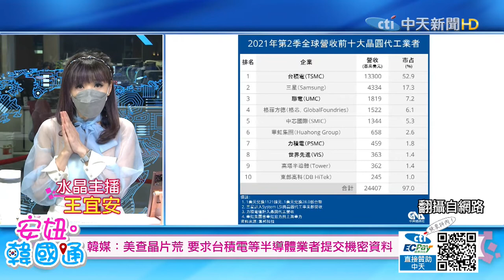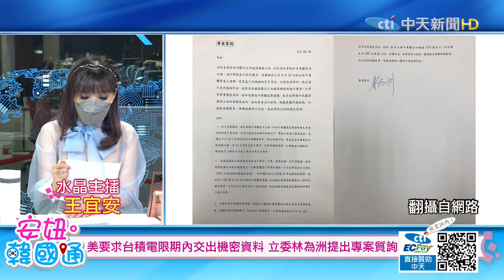【安妞‧韓國通】台積電、三星被迫「自願提交」營業機密！@撩星聞ctientnews